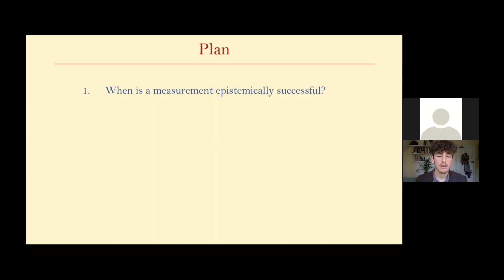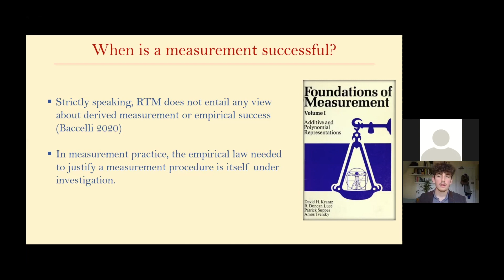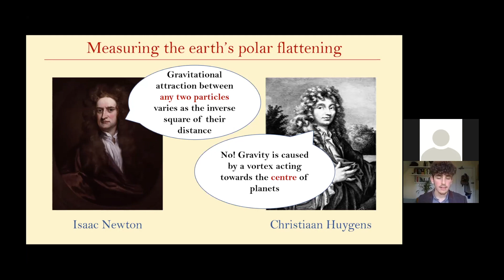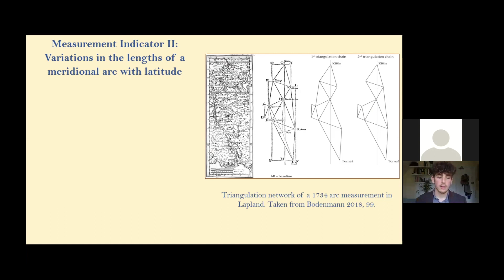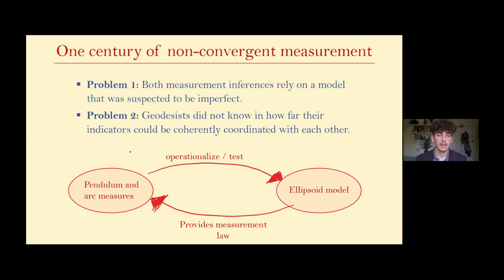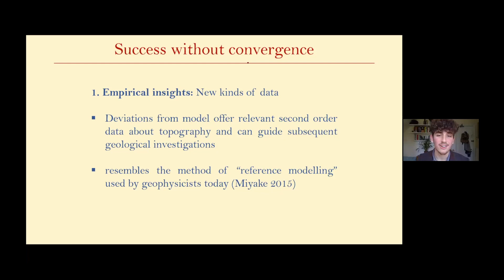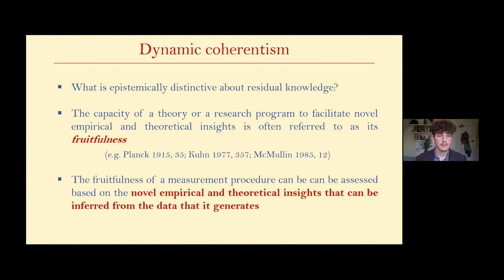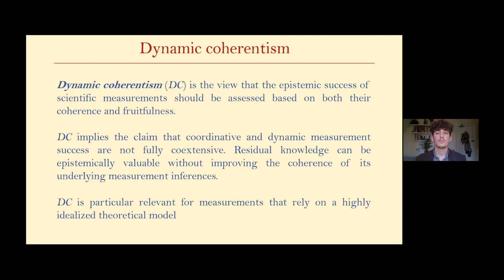Miguel Ohnesorge: Coherence and success in model-mediated measurement (RGSC 2021)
Miguel Ohnesorge, University of Cambridge
Rotman Graduate Student Conference 2021